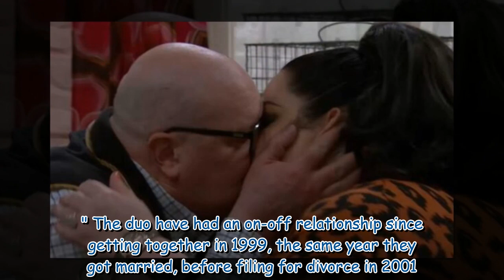Emmerdale’s Mandy Dingle causes a stir with unexpected Bear romance